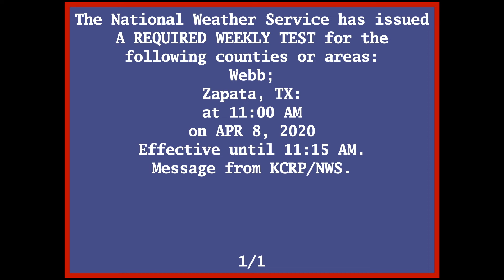EAS Reenactment Mock: CRP Warning Alarm Test on WXK26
WFO: Corpus Christi

Test Message:
"This is a test of the National Weather Service NOAA Weather Radio Warning Alarm System. This test is conducted every Wednesday between 11 AM and noon local time, Unless there is severe weather in the area, in which case the test is postponed until Thursday. Again this is only a test. There is no severe weather in the area at this time."